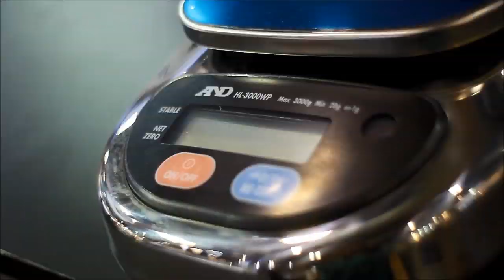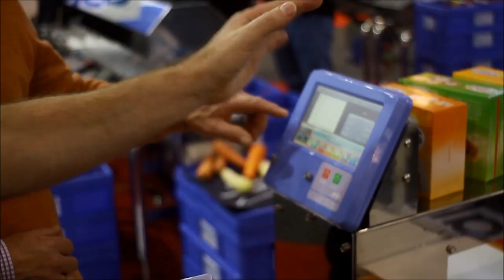A&D's "FOODPRO Girls" in action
What a great week at FOODPRO in Melbourne...  "Checkweighing Simplified"
We had some fun on our feet while sharing with customers the latest innovations in weighing, inspection system & automation technology.  A&D brings a unique partnership of Japanese innovation with a friendly Aussie attitude.  Checkweighing, Metal Detection, Laboratory & Industrial Weighing, Viscometry, Moisture Analysis, Automation & Integration expertise, Calibration & Certification Services - A&D Australasia and our network of partners can do it all.